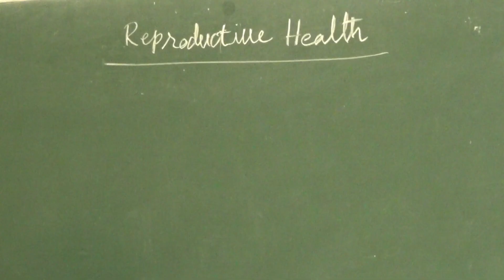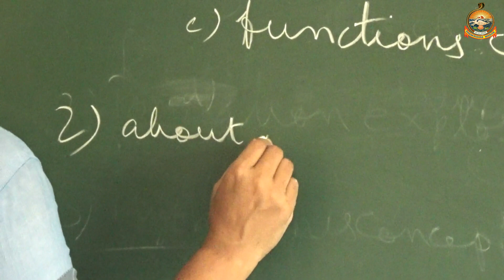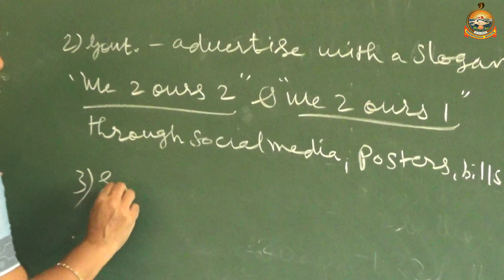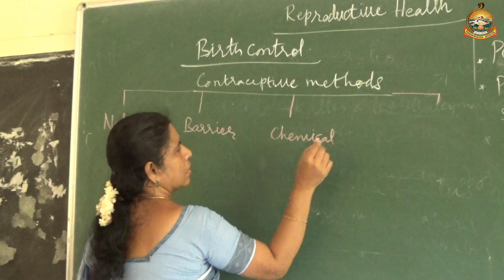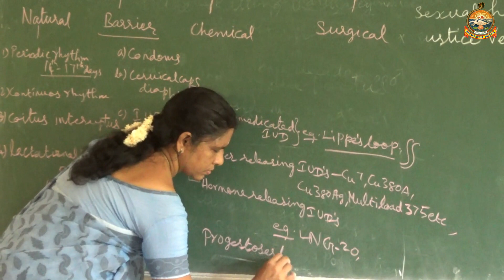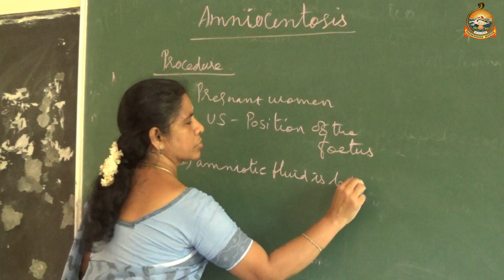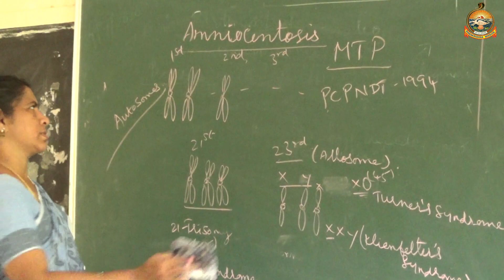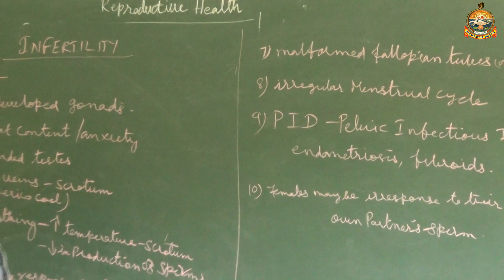12 STD Bio Zoology Unit - 2 Reproductive Health